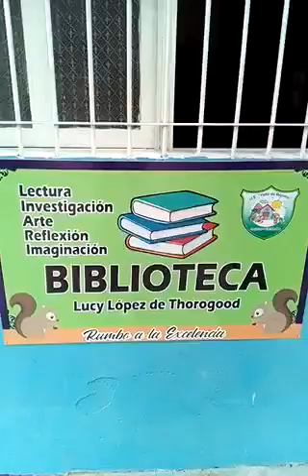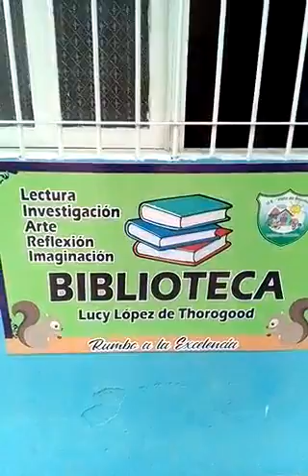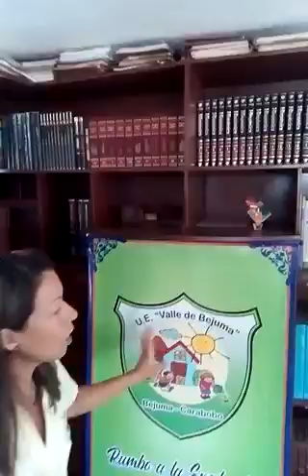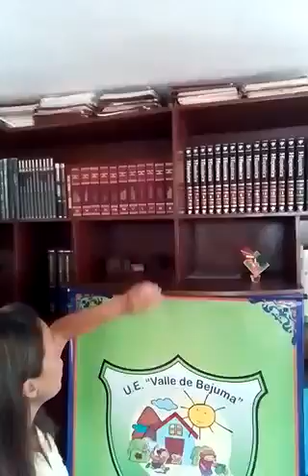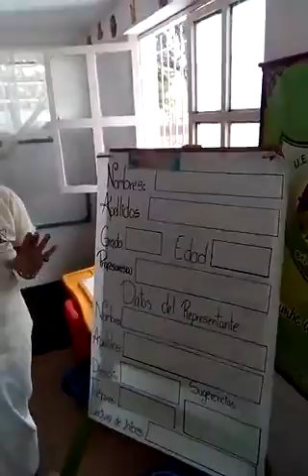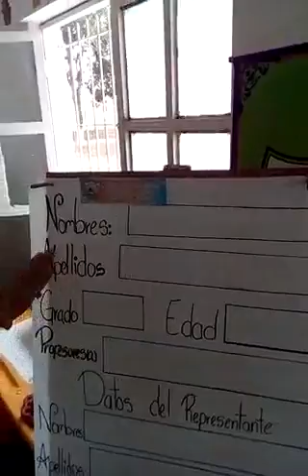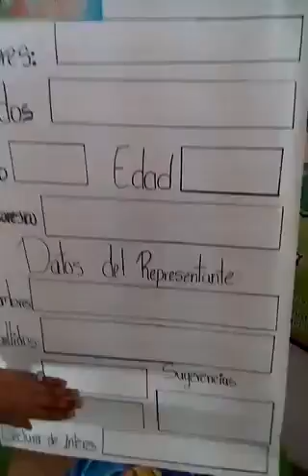BIBLIOTECA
Inauguración de Biblioteca LUCY LÓPEZ DE THOROGOOD.